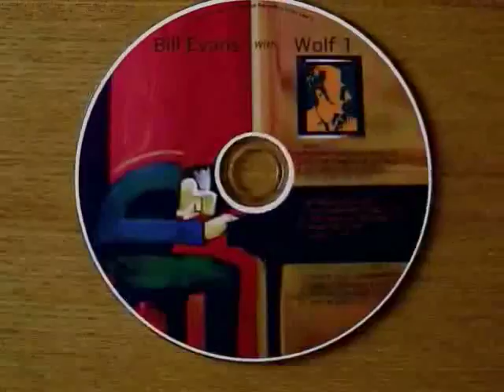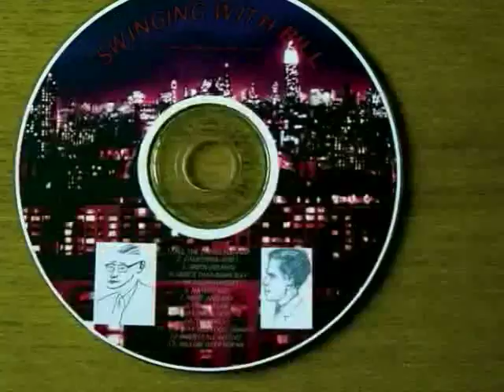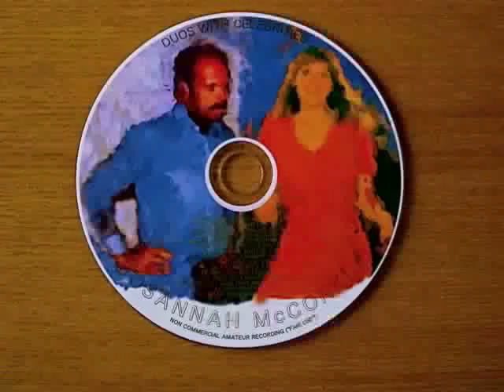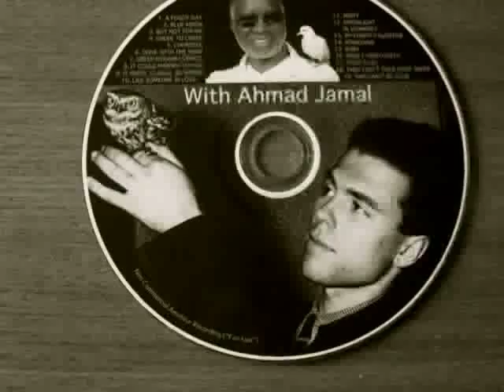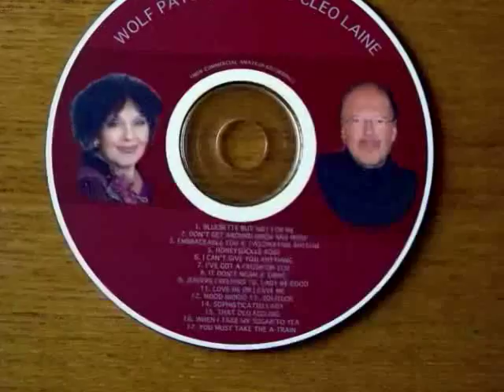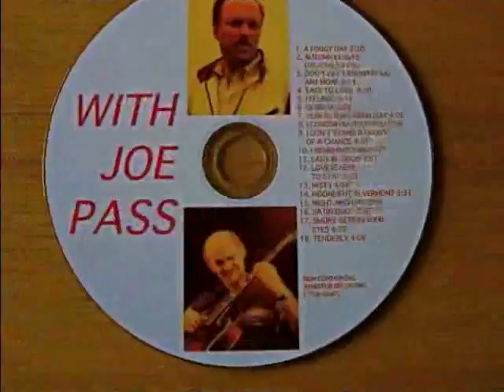A HOUSE IS NOT A HOME (7notemode)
The musical challenge with these recordings ("pianistoitaliano's" as well as "7notemode's" and others), which are not taped in a karaoke-bar, but rather played on YouTube and sung directly into my pinhole-mike on the frame of my iMac-screen, is to find those passages, which allow me in without being destroyed and to adjust my tempo and pitch to the original piece. Karaoke-music is much easier to sing, because it follows a rather stable rhythm and it is usually set in a manageable pitch (or the latter can be adjusted by the bar).